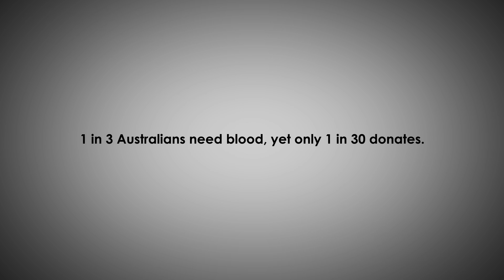QSFT student work 2011 - Red Cross TVC